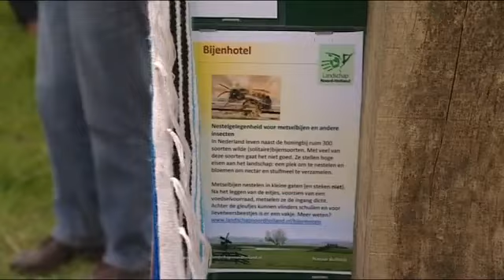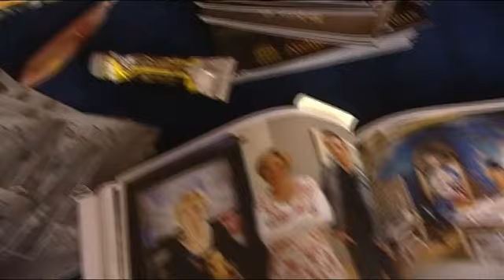Impressie lentewandeling 2013 Noord-Holland pad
Jaap Bond opende het Noord-Holland pad, land waar je met fiets of auto niet kan komen, maar die agrariërs ter beschikking stellen voor recreatie